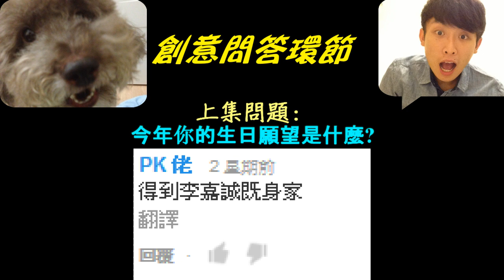打波子機【Cat Mario】惡搞遊戲試玩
Cat Mario 係一隻玩貓命的GAME :)
[今次問題: 你最怕什麼?]
回答方法: ...
XD直接答啦!
只是夠創意夠有趣,下集你就會見到自己的 料!